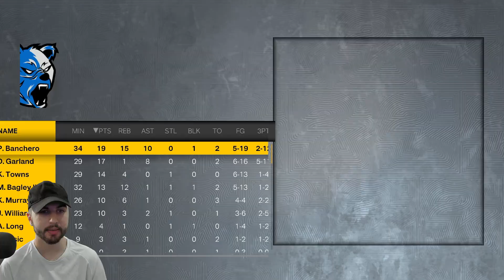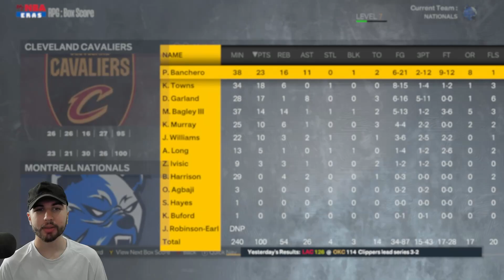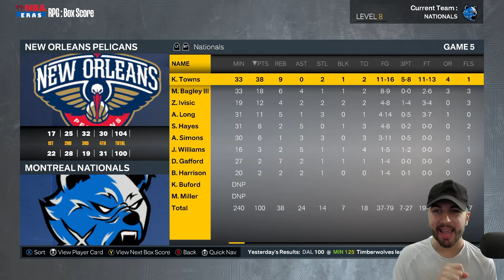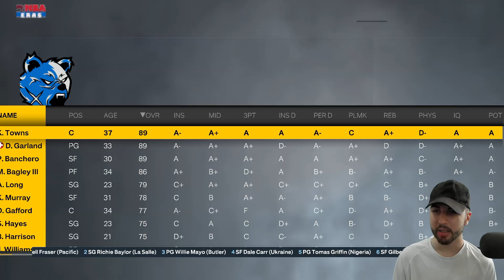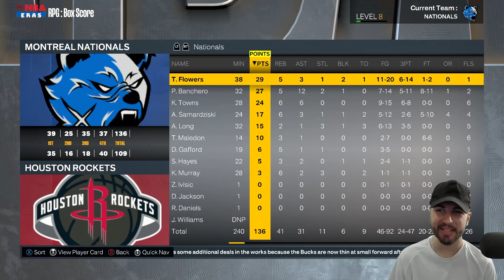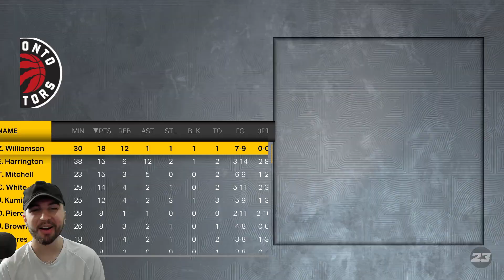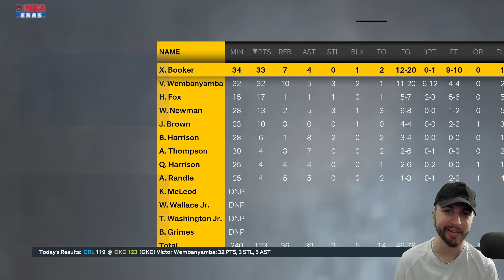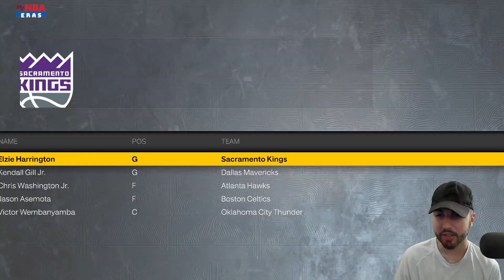Montreal Nationals #17 - Episódio Final!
Último episódio da série com o Montreal Nationals.